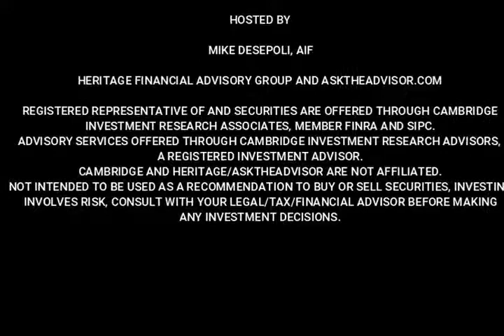What does it mean to be diversified? | AskTheAdvisor 92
We hear it all the time in our industry..."make sure you are diversified!", but what makes diversification so important? What does it really mean to be diversified? As the saying goes, we don't want to put all our eggs in one basket. Here's a couple ways to tell if your portfolio needs adjusting.